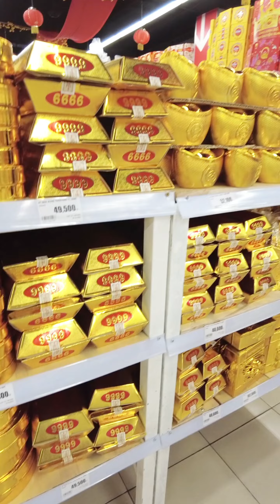Chiếc ghe lạ trong siêu thị, không chòm lên kệ bánh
Nếu các bạn xem video, cảm thấy video mang đến niềm vui và tiếng cười, đừng quên like, đăng ký và bấm nút chuông để xem video tiếp theo nhé! 🥰
If you watch the video, feel the video brings joy and laughter, don't forget to like, subscribe to the channel KSCANH and press the bell button to see the next video!